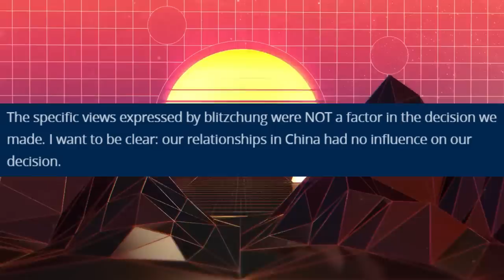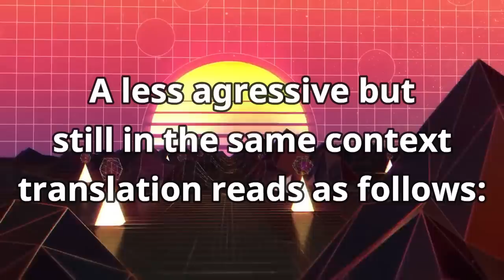Blizzard's Guide to Make Things Worse